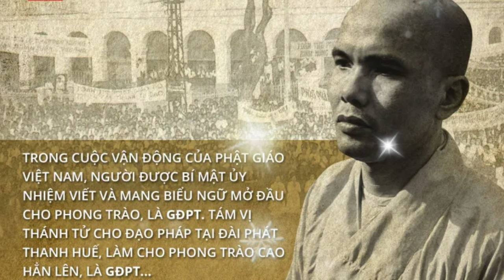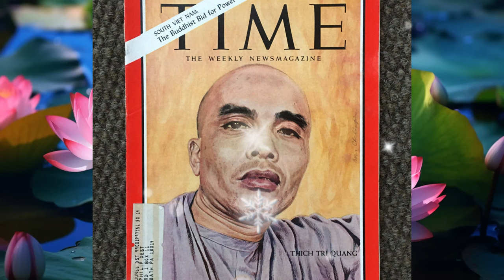TRÍ QUANG TỰ TRUYỆN 02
Thích Trí Quang (21 tháng 12 năm 1923 — 8 tháng 11 năm 2019) là một nhà sư Phật giáo Đại thừa người Việt Nam, được biết đến với vai trò lãnh đạo quần chúng Phật tử miền Nam Việt Nam trong Biến cố Phật giáo 1963, và trong các cuộc biểu tình của Phật tử chống lại chế độ quân sự miền Nam Việt Nam cho đến khi Biến động Miền Trung năm 1966 bị dẹp tan.

Chiến dịch năm 1963 của Thích Trí Quang kêu gọi tín đồ noi gương Mahatma Gandhi, đã chứng kiến các cuộc biểu tình quy mô lớn chống lại chính phủ Tổng thống Ngô Đình Diệm, mà nguyên nhân chính xuất phát từ em trai Diệm là Tổng giám mục Công giáo La Mã Huế, Pierre Martin Ngô Đình Thục, đã ngược đãi và đàn áp đa số Phật tử. Việc đàn áp dân quyền Phật giáo và dẹp loạn các cuộc biểu tình, cùng với các vụ tự thiêu của 5 nhà sư đã châm ngòi cho cuộc đảo chính năm 1963 do Mỹ hậu thuẫn trong đó Diệm và Nhu bị lật đổ và ám sát.

Kể từ năm 1964, Thích Trí Quang đi đầu trong các cuộc biểu tình Phật giáo chống lại chính quyền của Tướng Nguyễn Khánh, cáo buộc vị tướng này độc tài và không đủ sức loại bỏ những thành phần ủng hộ Diệm khỏi các vị trí quyền lực, và sau đó là cuộc biểu tình chống lại Thống chế Không quân Nguyễn Cao Kỳ, người đã sa thải tướng ủng hộ Phật giáo Nguyễn Chánh Thi khỏi các chức vụ của Thi tại miền Trung Việt Nam, một thành trì của Phật giáo. Tình trạng bất ổn dân sự kéo dài trong ba tháng cho đến khi Kỳ đánh dẹp các nhà hoạt động Phật giáo, chấm dứt ảnh hưởng của họ trên chính trường Nam Việt Nam. Thích Trí Quang bị quản thúc tại gia và dành phần lớn thời gian cuối đời để viết và dịch kinh điển Phật giáo.